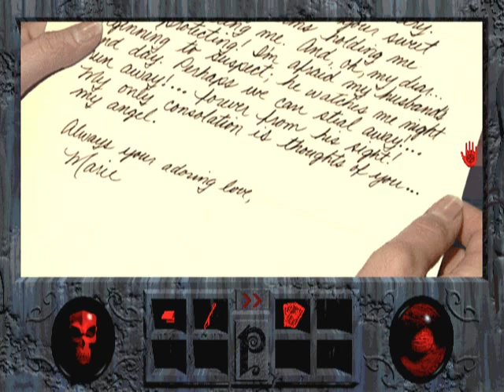Game Guide: Phantasmagoria -- Ch.1 -- Part 1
Welcome Ladies & Gents, today we'll begin our next playthrough!  This time, we will begin the Cult Classic from Sierra, Phantasmagoria.  This, I believe, is one of their best Adventure games of all time.  Of course, I will be commentating during the gameplay.